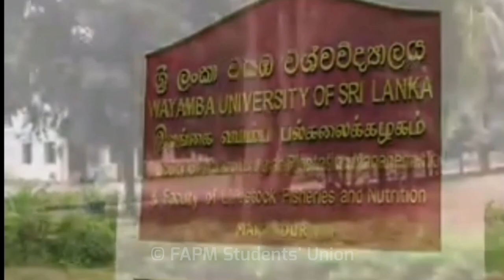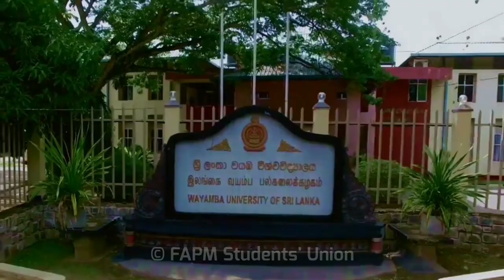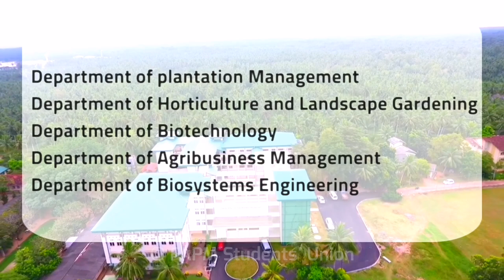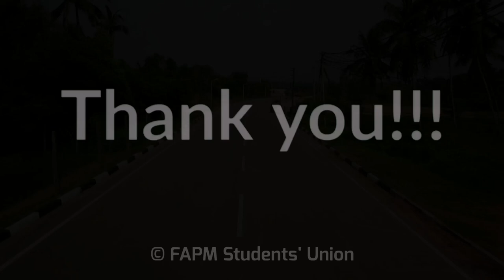Beauty of waya | WaYa AgRo | Faculty of Agriculture and Plantation Management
Special thanks for👇👇👇
           Mr. Tharuka Dhananjaya (2013/2014 Batch)
           Mr. Chinthaka adhikari (2014/2015 Batch)